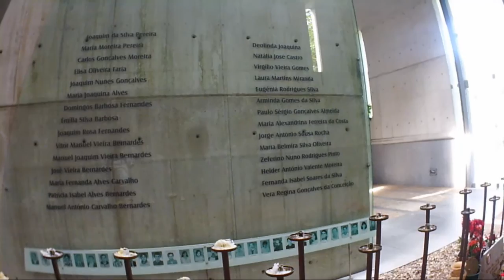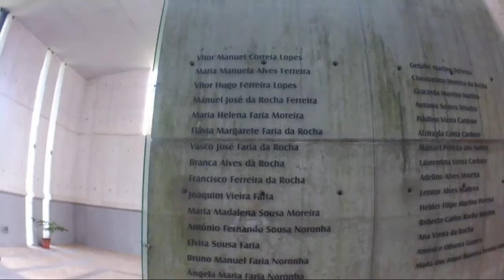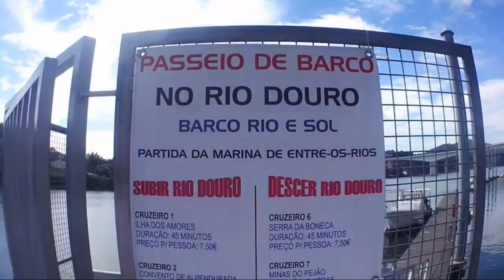Castelo de Paiva